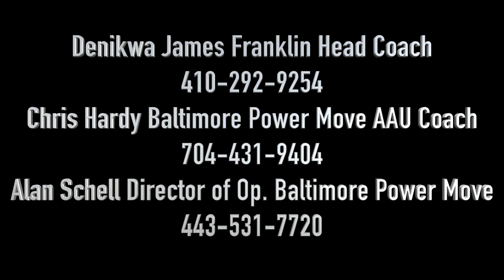Dominique Doss 2016-2017 Hoop Mixtape Reel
5'8 180lbs Combo Guard Franklin High Class of 2019
2017 Baltimore Sun All Metro Honorable Mention
2017 1st Team All Baltimore County 2017 1st Team 695Hoops
18.3ppg 4rpg 3apg 3spg
BrainStream Media edited footage ...footage provided parents